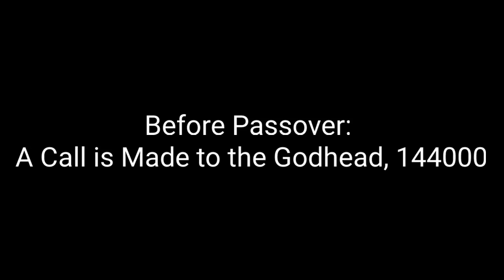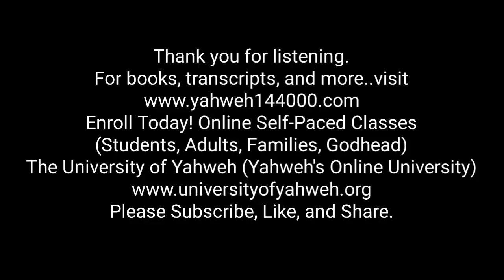Before Passover: A Call for the Godhead, 144000